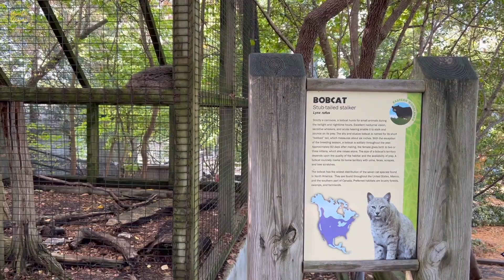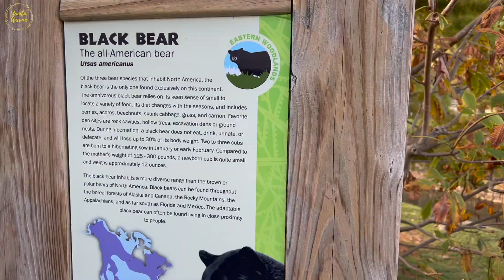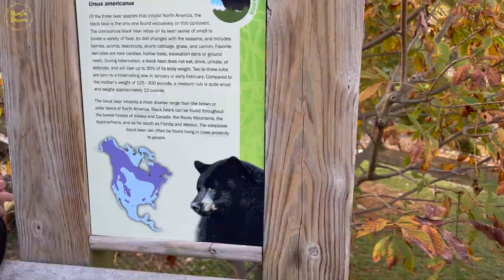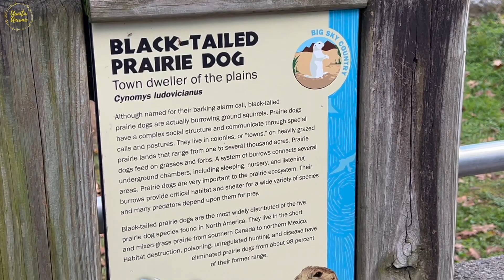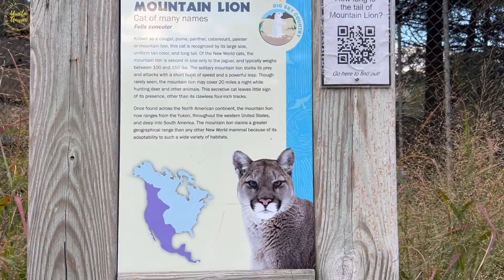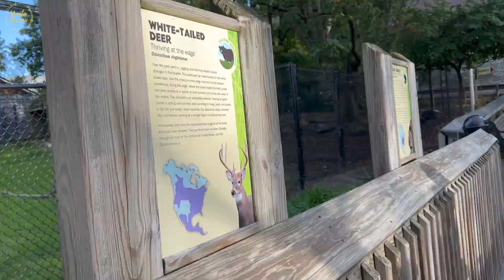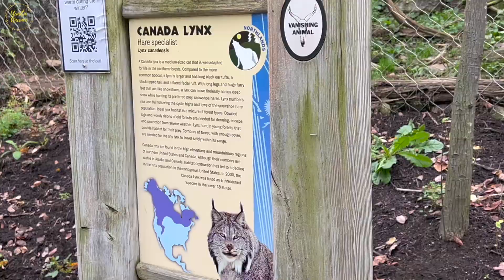Visit Zoo America inside Hersheypark 🐻🐺🦉🦦🦅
The ticket to ZooAmerica comes with the Hersheypark ticket, and you can go to the zoo from inside the park. We spent about one hour exploring the zoo.